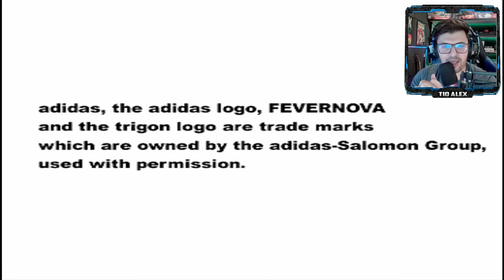TOP 10 JOGOS DE FUTEBOL NO GAME STICK LITE 4K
OS MELHORES JOGOS DE FUTEBOL DO GAMESTICK LITE 4K

✅CONHEÇA NOSSOS GAME STICKS👇 :

GALERA ENCERREI A VENDA DIRETA!!

✅LINK DO Y6 PARA COMPRAR: 👇

✅LINK DO 4k lite PARA COMPRAR: 👇

✅LINK DO GD10 PARA COMPRAR: 👇